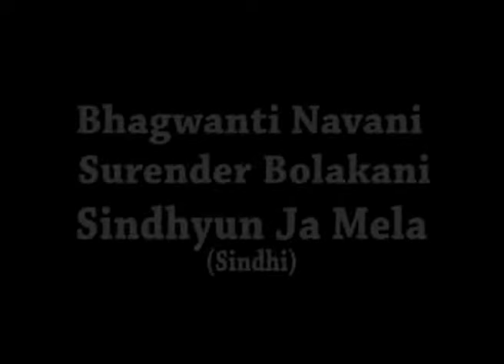Bhagwanti Navani Sindhi Song Sindhiyun Ja Mela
Kalakar Mandal program at Khandwa in 1986